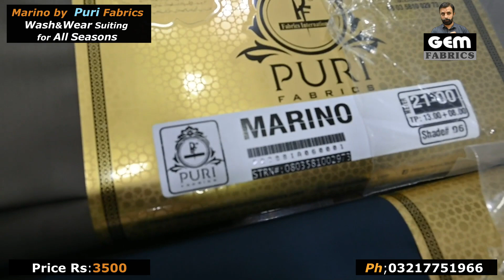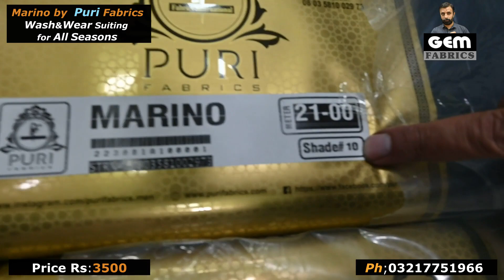Marino Suiting by Puri Fabrics All Weater Suiting